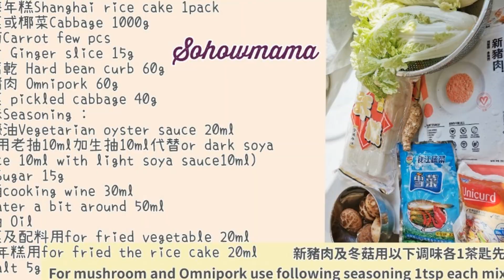新豬肉,炒上海年糕,素,Vegetarian, Fried Shanghai rice cake,[Eng Sub],How to,recipe,素口仔媽咪,Sohowmama,惹味,食譜,#23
材料2-3人份 Ingredients: For 2-3serving ,
上海年糕Shanghai rice cake 1pack
紹菜或椰菜Cabbage 1000g
甘荀Carrot few pcs
薑片 Ginger slice 15g
豆腐乾 Hard bean curb 60g
新豬肉 Omnipork 60g
雪菜 pickled cabbage 40g
調味Seasoning :
素蠔油Vegetarian oyster sauce 20ml
(可用老抽10ml加生抽10ml代替or dark soya sauce 10ml with light soya sauce10ml)
糖 Sugar 15g
紹酒cooking wine 30ml
水water a bit around 50ml
食油 Oil
炒菜及配料用for fried vegetable 20ml
+炒年糕用for fried the rice cake 20ml
鹽Salt 5g

大家好!我叫素口仔媽咪 。我有兩個兒子，大兒子自兩歲懂說話後，便拒絕吃肉， 我叫他素口仔。我的小兒子他一歲半便確診有自閉症， 他的名字叫Aniken。
我喜歡煮食，是個全職媽媽。我是家中的煮角，負責一切飲食製作。
製作這個頻道，主要是分享一般家常餸菜製作。以簡單方便就地取材為主，並不是什麼大師級食譜。只希望給各位媽媽一些煮食靈感，以及為兒子留下一些生活點滴。讓他記住媽媽做過的餸菜，到將來媽媽不在身邊，也可在以後的日子，重溫媽媽的食譜，將這份味道傳承下去。
另外，作為一個自閉兒的媽媽，藉著分享兒子的日常生活點滴，希望大眾可以多了解自閉症人士及其家庭成員。我們不要求你們優待我們的特殊兒童。只希望你們能接受世上有我們這一群，少一點歧視，多一點接納。
下次您過到自閉症人士，看見他們的不一樣，請明白這只是我們的生活方式。

Hello everyone! My name is Sohowmama. I have two sons. The eldest son has refused to eat meat since he was two years old, he is vegetarian.
My youngest son was diagnosed with autism at the age of one and a half years old. His name is Aniken.
I like cooking and I am a full-time mom. I'm in charge of making all the food at home.
The aim of setting up this channel is mainly to share the common home-made mom cooking. It is based on simple and convenient local materials, not a master recipe. I just want to give mothers some cooking inspiration. And let my son remember what I was made and how to cook them.
 In the future, if I am not around, he can relive my recipe and pass on this taste.
In addition, as a mother of an autistic child, by sharing the daily life of my son, I hope the public can learn more about autistic people and their family members. We do not ask you to give special treatment to our special children. I just hope that you can accept our group in the world, less discrimination, and more acceptance.
The next time you pass by an autistic person and see them differently, please understand that this is just our way of life.

Your support is my biggest motivation for making videos!